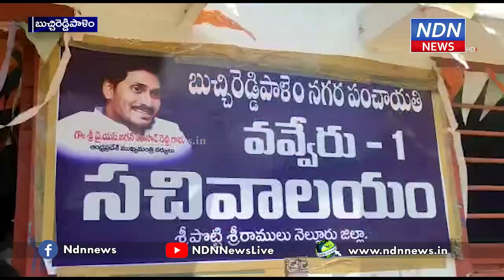సచివాలయాన్ని ఆకస్మిక తనిఖీ చేసిన బుచ్చి ఎంపిడిఓ...- NDN News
సచివాలయాన్ని ఆకస్మిక తనిఖీ చేసిన బుచ్చి ఎంపిడిఓ
బుచ్చిరెడ్డిపాలెం మండలం వవ్వేరు గ్రామంలోని సచివాలయాన్ని ఎంపీడీవో నరసింహారావు ఆకస్మిక తనిఖీ చేశారు. సచివాలయంలోని రికార్డులను పరిశీలించారు. ప్రజలకు సేవలు అందిస్తున్న తీరుపై ఆరా తీశారు. సచివాలయ సిబ్బంది తప్పనిసరిగా బయోమెట్రిక్ హాజరును తప్పనిసరిగా వేయాలని ఆదేశించారు. ఈ సందర్భంగా ఆయన మాట్లాడుతూ ప్రభుత్వ ఆదేశాల మేరకు సచివాలయాల తనిఖీలు  నిర్వహిస్తున్నామన్నారు. సిబ్బంది తమ సేవలను మరింత మెరుగుపరుచుకుని ప్రభుత్వ పథకాలను ప్రజలకు చేరువ చేయాలని సూచించారు.